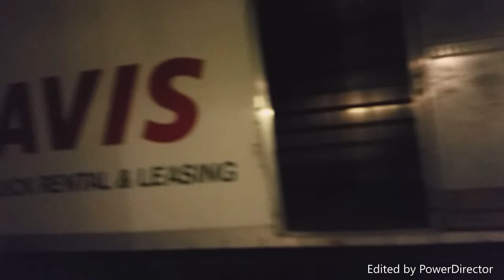H1B-Epi199 MY STUPID LIFE IN NEW YORK & NEW JERSEY Kumar Exclusive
google voice# 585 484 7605 My new blog Indian Incs (poor Indians refer them as employers) body shops force h1bs to quit projects to feed their sister or brother or their wives companies with extra dollars. So need quit & change projects at own cost. Managers shout for not moving projects by saying how come you stay 5 years in same project? This is what worst Indian Inc's, illegal layers, corrupt managers argument.
For relocations, $2000 to $5000 outsourcing companies pay money to h1bs.
Body shops, never pay single dollar & never pay per diem also. read about per diem. or watch that video, I have explained well.

 H1B is a slave in America
H1B referred as Indentured Servitude in H1B Book 25 years ago by America.
Only God knows but not DOL or USCIS does not know why illegal, unethical and unlawful layers takes $45 to $65 a cut from h1B's paychecks though it's against USCIS rules.
Anybody between H1B employer and American Prime Vendor is a illegal layer but several times these TOP 10 Indian Companies/Many American prime vendor and all Indian Incs insert these illegal layers to poach H1B's or F1 workers money. It is because it's very easy money.
American Attorneys and Media do not know about these layers though it's unlawful but irony is every H1B extension letters speaks about employer-employee relations and these illegal layers also give work experience letters on their company letter pads.
America is blind to this crime though h1bs blood squeeze by many illegal layers and willful violators.
None of the Indian Companies or Indian Incs follow H1B rules in USA.
Only Indian top 10 companies pay relocation charges to their employees but not OT or any other things like prevailing wages of work locations etc.
One must waste a life time to know the dark side of H1B and life in America. Youth of India must have INDIA DREAM but not America DREAM.
America Dream is a just illusion.
America treats any temporary workers or students as slaves.
Only Indians drink Indians blood here before American middle vendors drink the left over.
- My experiences.
Rest is stupidity of posting cars/snow etc and many are happy here by compare our Indian roads, dirty politics and worst economies and feel it's heaven.
Media said, America cares about Americans. Americans means, people born here, rest of them are slaves. If you want to donate to Kumar Exclusive to make new videos;